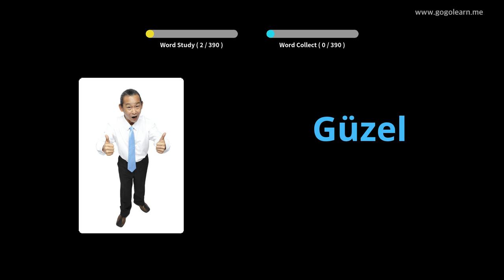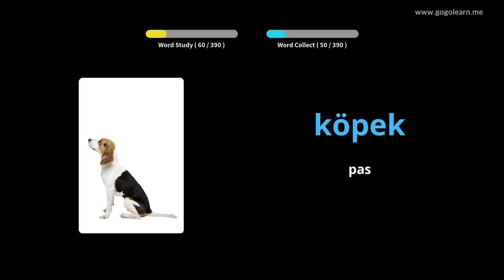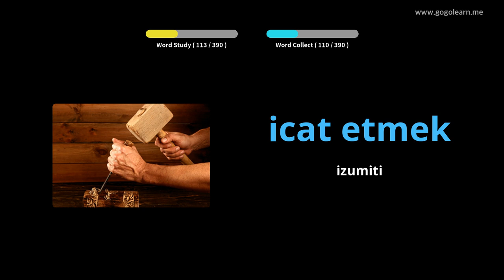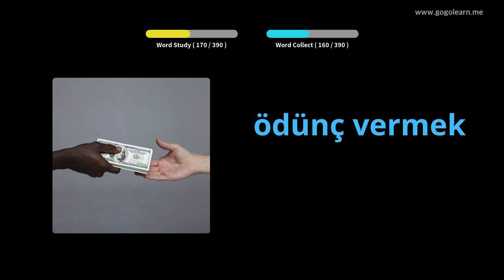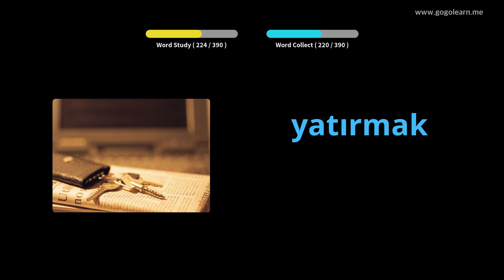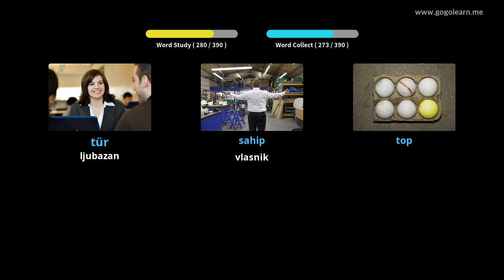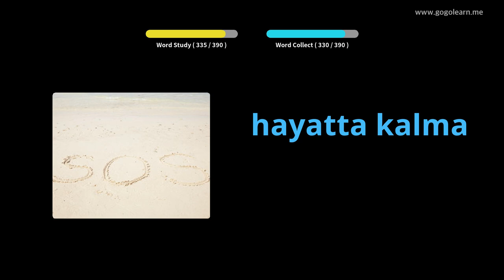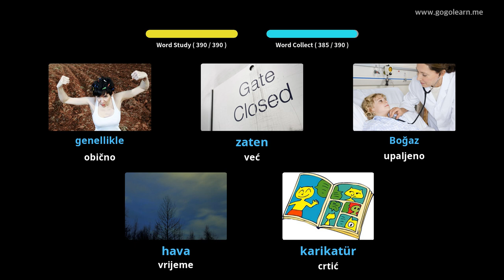Srednja škola turskog rječnika 1 | Golearn